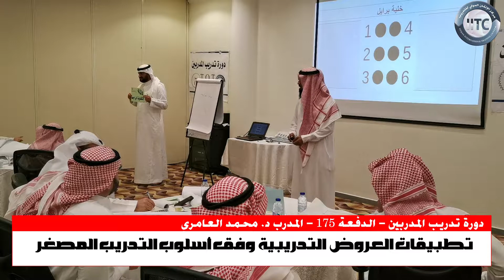من فعاليات دورة تدريب المدربين TOT المدرب د. محمد العامري